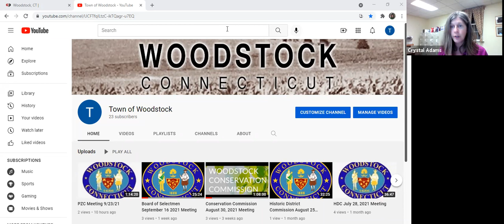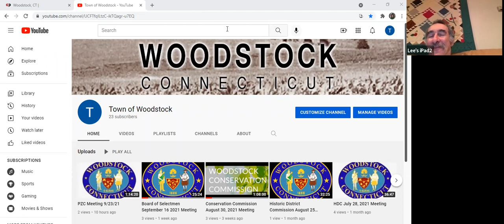Conservation Commission September 27 2021 Meeting